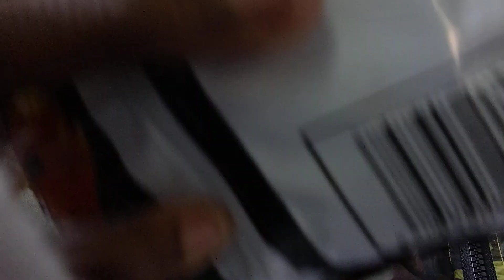First time trying hot Cheetos pretzels